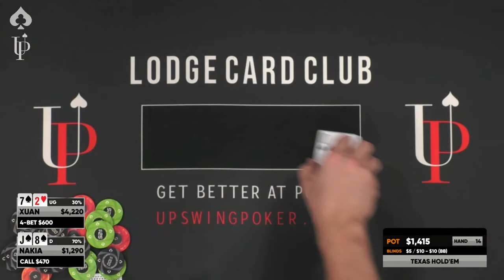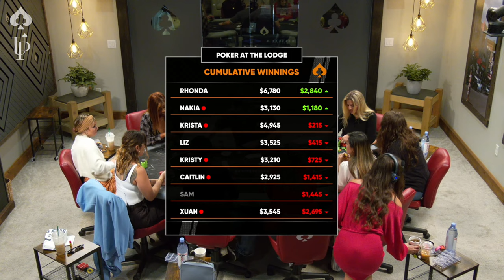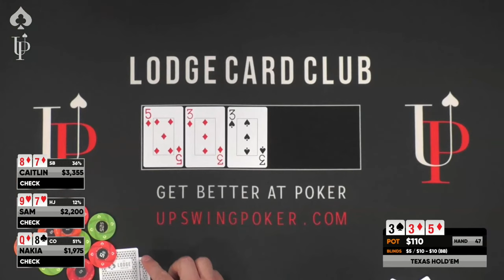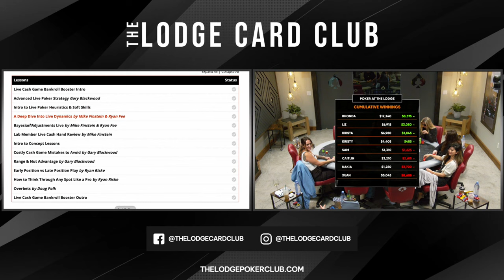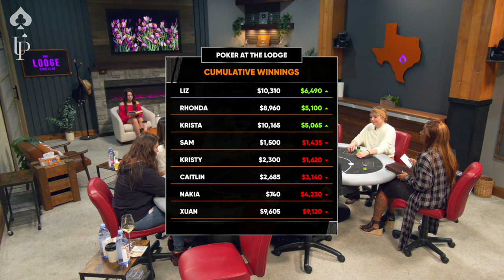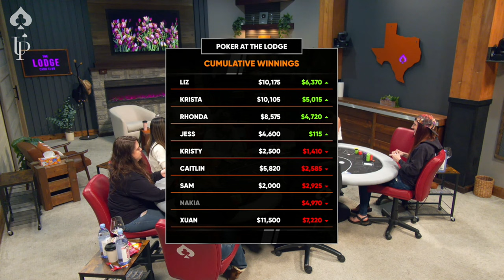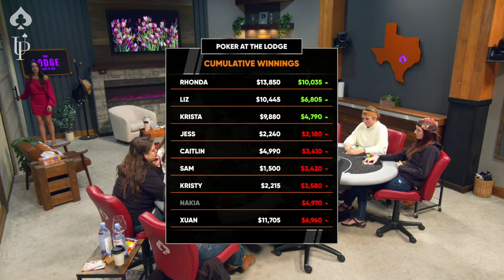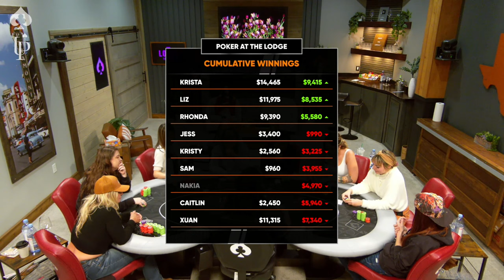Xuan Liu & Kristy Moreno Play LIVE CASH With Caitlin Comeskey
Become the best player at the table with the comprehensive Upswing Lab training course.

Ladies Edition Part 2! Kristy Moreno returns while Xuan Liu joins the fray. They will battle against Caitlin Comesky, Rhonda, and local favorite Liz. Who's going to come out on top? Find out UNDER THE LIGHTS!

00:00 FIRST HAND
01:51 PLAYER LINEUP
14:52 Krista 99 vs. Liz QJ vs. Caitlin 72
18:14 Doyle Brunson Day 10/2
19:09 Kristy AA vs. Caitlin AK
23:28 Nakia J8 vs. Xuan 72
1:01:46 Sam KQ vs. Rhonda QJ
1:41:44 Playing on the Lodge Live!
2:02:24 Winter Main Event 500K GTD
2:03:04 Krista KJ vs. Nakia AQ
2:08:15 Subscribe to make Slick Rick Skydive!
2:19:42 Rhonda A10 vs. Xuan QJ
2:28:46 Check out our sponsor, Upswing Poker!
3:00:01 Kristy 33 vs. Liz A7
3:28:51 Xuan 72 vs. Sam AQ
4:36:06 Krista J9 vs. Rhonda AA
4:52:48 LARGEST POT of the NIGHT Rhonda AA vs. Krista 10/10 vs. Xuan QQ
5:12:23 Caitlin KK vs. Liz QQ
5:20:43 High Stakes Poker with Xuan, Bulldog, and Taras Oct. 1st!
5:25:05 FINAL HAND
5:25:43 FINAL RESULTS